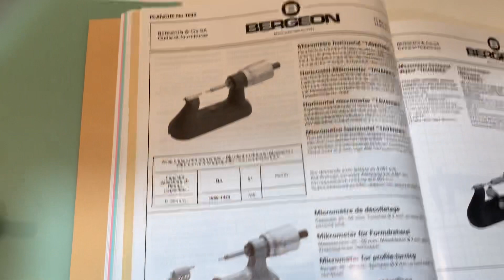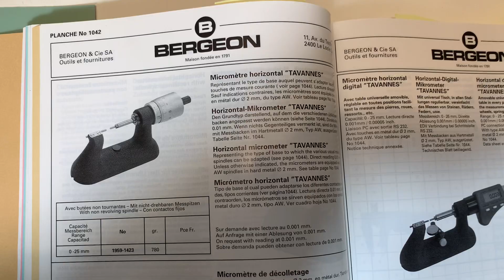Bergeon No. 1959-1423 Tavannes Watch Repair Micrometer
A used Bergeon Tavannes Watch Repair Micrometer

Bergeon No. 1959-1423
Range 0-25mm
Direct reading 0.01
With non revolving spindle

Weight 0.8Kg